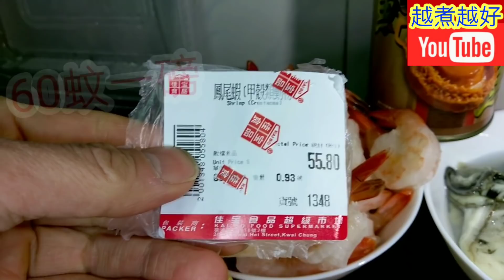盆菜🥗鮑魚🦪雞🐔叉燒🔥冬菇🍄魚肚🐟豬皮🐖蘿蔔🥕簡單程序👈 材料經濟💲 大方得體👍 個個都做到😁 Poon Choi🧧 Easy Steps👍Inexpensive Mouth-Wat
大家入呢個網址 😁我幾佰多條片🎬全部可以睇曬🙏